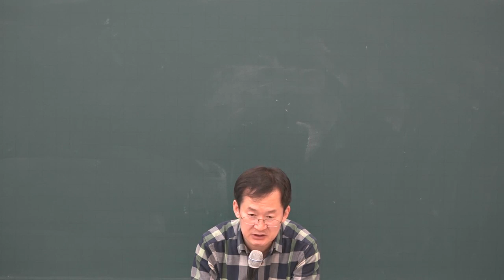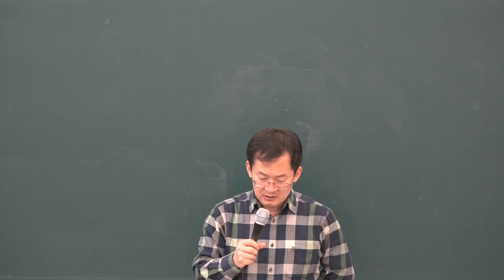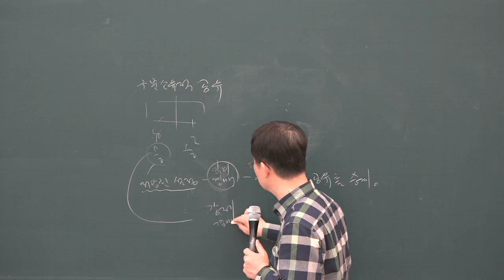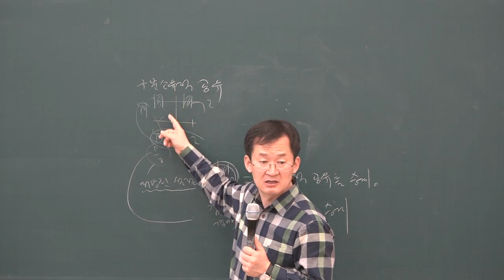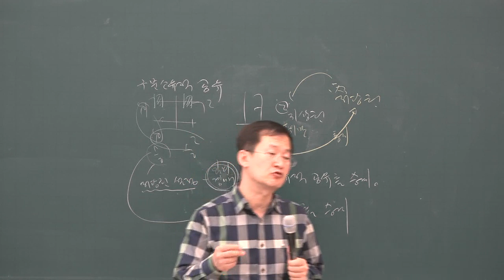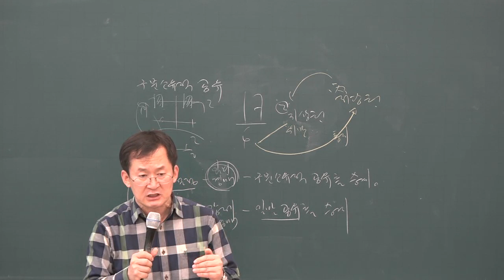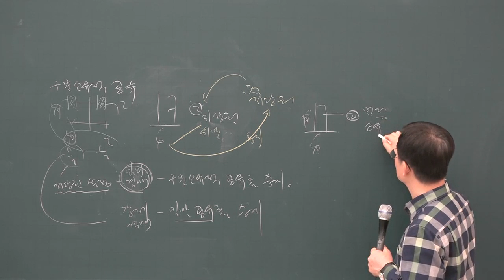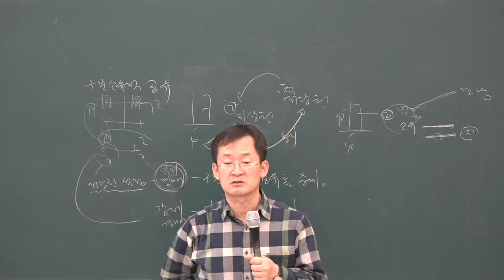[공전무] 2019년 공인중개사 민법 및 민사특별법 기출특강 4-5